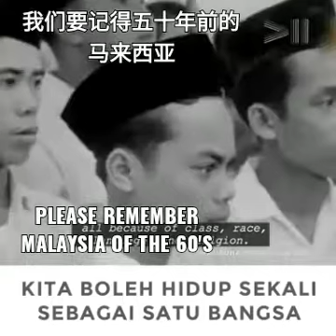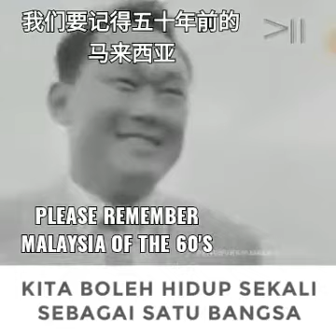London - July 1962 - Towards the Formation of Malaysia